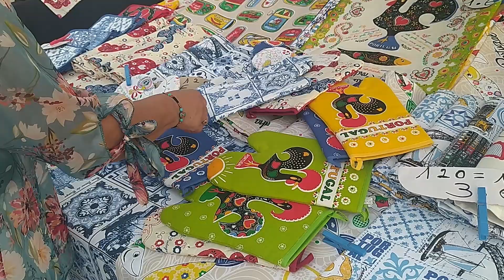😍 🚋 30 Cosas Que Ver y Hacer en Oporto Portugal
Oporto es el destino perfecto para realizar cualquier actividad de una gran ciudad, en dos o tres días se puede llegar a conocerla muy bien, no estando las cosas de interés muy lejos el centro histórico de Oporto y la orilla del río Duero donde se encuentran las bodegas del vino de Oporto, las fotos de postal en Oporto muestran la colorida y pintoresca imagen de una ciudad vista desde su mejor ángulo: la Ribeira, al lado del río en Oporto es de visita obligatoria para turistas o residentes. Visitar la Plaza de la Ribeira,  llena diferentes restaurantes, para pasearse entre los comercios, restaurantes y  el río Duero contemplando los edificios coloridos que conforman uno de los paisajes más bonitos de Oporto. El paseo en barcos rabelos , en la Ribeira que recorre los 6 puentes de Oporto es una de las atracciones más populares de Oporto,
Recorrer el Puente Don Luis I el puente más famoso de Oporto, subiendo desde la Ribeira para cruzar al otro lado del rio Duero es un paseo interesante. Cualquier rincón de Oporto con sus puertas y casas pintorescas es una tracción mas.